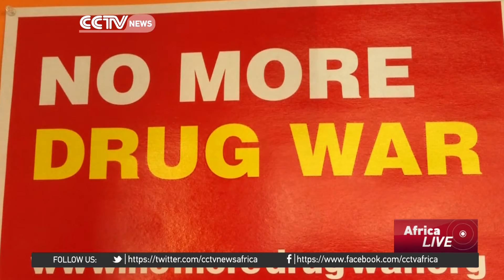UN reviews global drugs policies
The United Nations General Assembly has opened a special session on the global drug problem. During the three day session, governments, UN bodies and civil society organizations will review the achievements, shortcomings and challenges of the global drug control strategy.